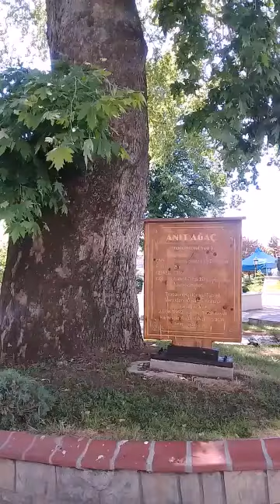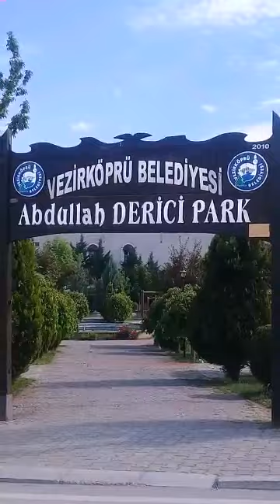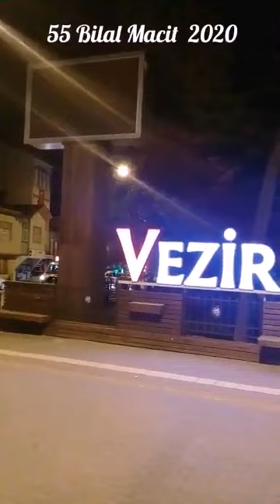12 Mayıs 2021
55 vezirköprü
 mustafa yıldızdogan türkün kızı